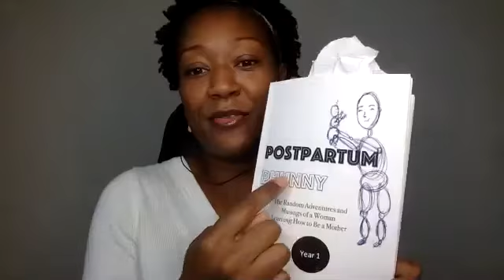Postpartum Phunny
Meet the author of Postpartum Phunny, Dr. Besangie Sellars as she reads excerpts from her book.